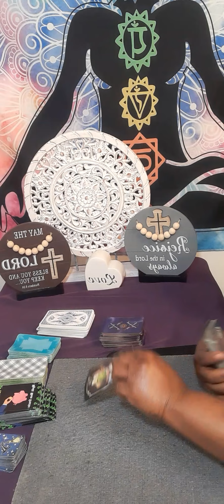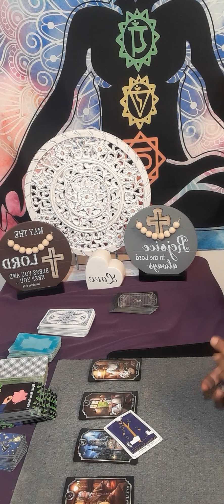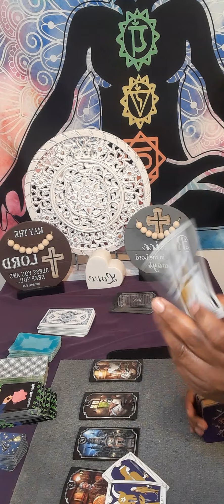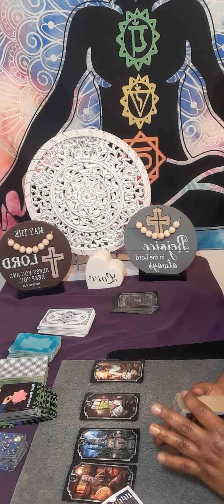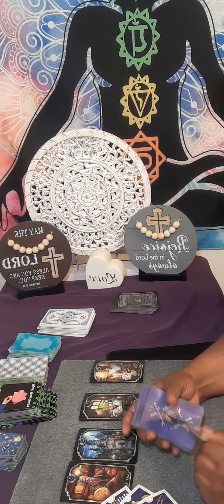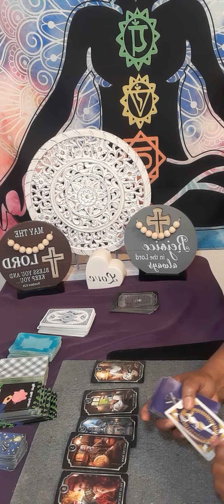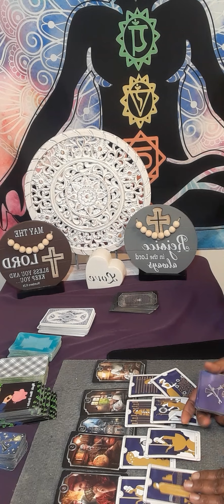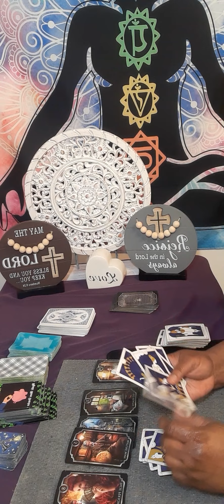GEMINI You're abouts to get some 📰 about a job,🏫 & someone is 😡at you!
Or

personal reading

  15 minutes $60.00

20 minutes $80.00

30 minutes $112.00

 Or

What questions you want answers. Three major questions please no and  or but in your questions at all. .Turn around time is 3 to 12 hours, If it is after 3pm you will receive it the next day.I will start back during readings at 11 am. please do not ask what month and date this person will  return to you . I do not give people date and time. You only have access to your reading for a week!

gemini tarot

gemini

gemini today

gemini horoscope

gemini november 14 2022

gemini november 2022 love tarot

tarot gemini

gemini november 2022 tarot reading

gemini new love november 2022

gemini today

starbright tarot

gemini love

gemini ex

gemini love november 2022

november gemini 2022

aquarius tarot november 2022

gemini love

gemini november 2022 tarot
gemini tarot reading today
november gemini 2022
gemini tarot november 2022
cancer tarot
libra love
gemini reading
tarot gemini

gemini 2022

gemini today tarot
november 2022 gemini

psychics

tarot readings

psychic reading

psychic medium

tarot reader

psychic readers

Tarot reader

psychic development

mast life readings

psychics readings

psychic reading

psychic services